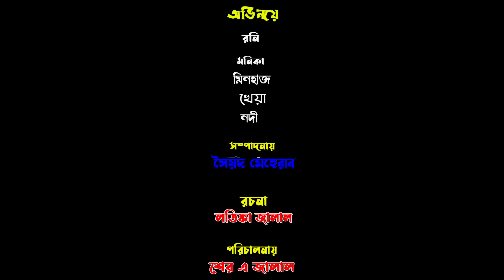জাদুর ব্যাঙ | jadur bang | magic | Bengali Fairy Tales | Rupkothar Golpo | Thakurmar Jhuli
জাদুর ব্যাঙ | jadur bang | magic | Bengali Fairy Tales | Rupkothar Golpo | Thakurmar Jhuli | Bangla Story | Monikar Natok । ঠাকুরমার ঝুলি.

Irsha Telefilms Presents, Thakurmar Jhuli Teko Bau | Thakumar Jhuli Natok, the popular Bengali story. Stories teach us a new way of looking at everyday life.The most popular Bengali stories for children in HD Quality.

✿Bangla Story: জাদুর ব্যাঙ

Thakurmar Jhuli
শাকচুন্নি
Shakchunni
Teko Bou
Bitu Bhoot!
Thakurmar Jhuli Shaitaner Kando
ঠাকুরমার ঝুলি শাঁখচুনির গল্প,
ঠাকুরমার ঝুলি টেক বউ,
ক্ষ্যান্ত বুড়ি ও শাকচুন্নী,
ঠাকুরমার ঝুলি বিটু ভূত,
zola o sat vhooh,
tuntuni aar dustu biral,
টুনটুনির গল্প